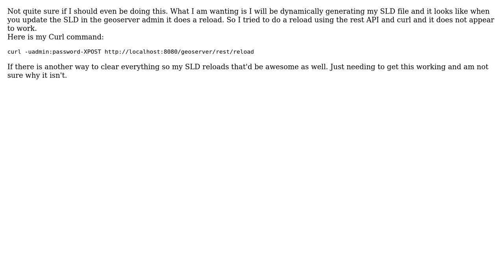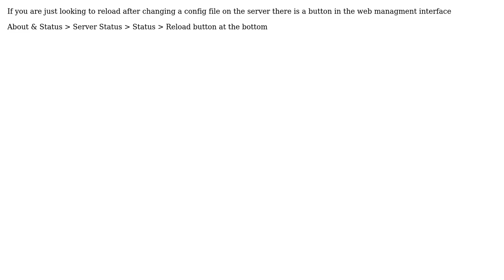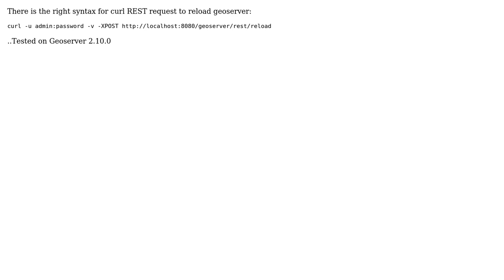GIS: Geoserver Configuration Reload (4 Solutions!!)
GIS: Geoserver Configuration Reload

With thanks & praise to God, and with thanks to the many people who have made this project possible! | Content (except music & images) licensed under CC BY-SA | Music | Images & others | With thanks to user laser user jdeolive user Ian Turton user Exo Flame user arkansasonline user ArisA and the Stack Exchange Network Trademarks are property of their respective owners. You are responsible for your own actions.